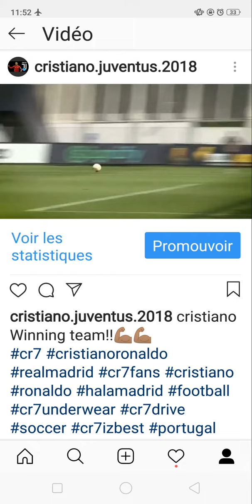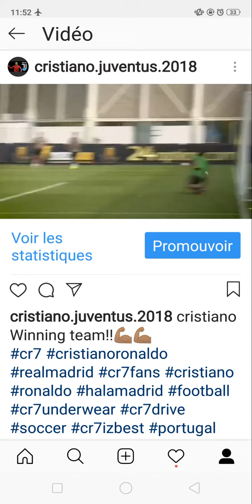Cristiano Ronaldo training in Juventus - Skills/Tricks/Goals HD 2018 Rinaldo team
Ronaldo training wtih team